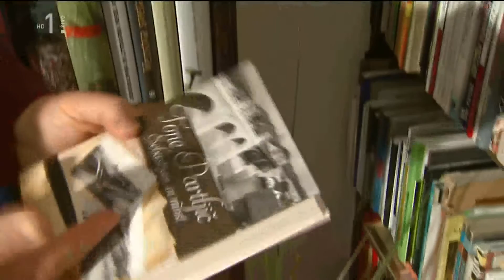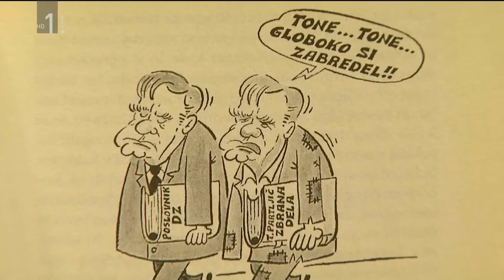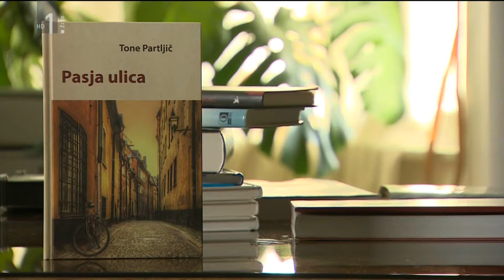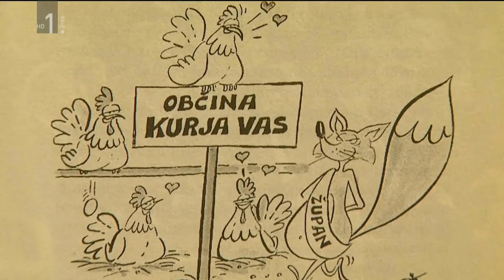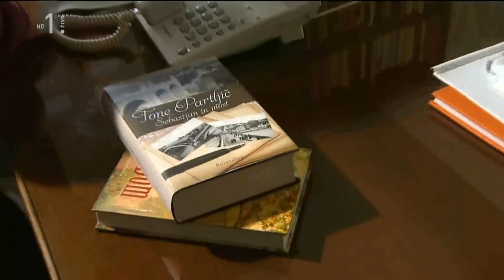Tone Partljič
Opis